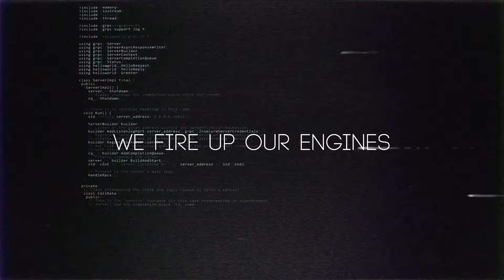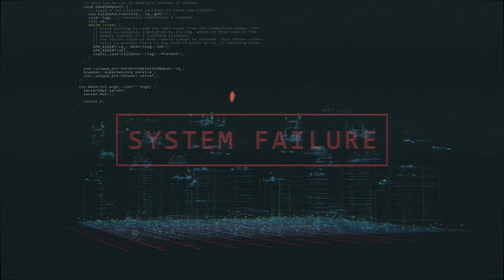MaRLo & Avao feat. Maikki - Break Through The Ground (Official Lyric Video)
Introducing our new track 'Break Through The Ground' with Avao & Maikki

Buy / Stream: marlo.ffm.to/breakthroughtherground